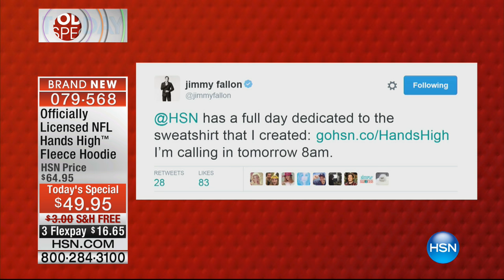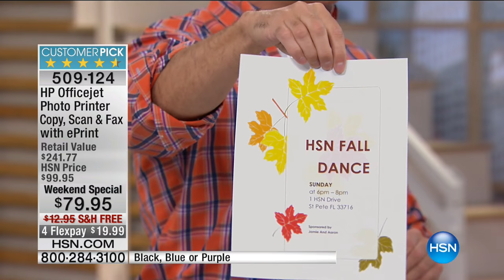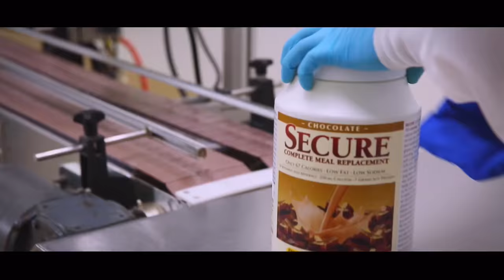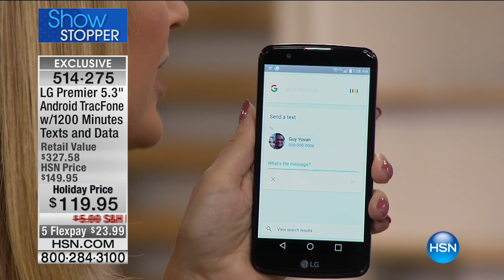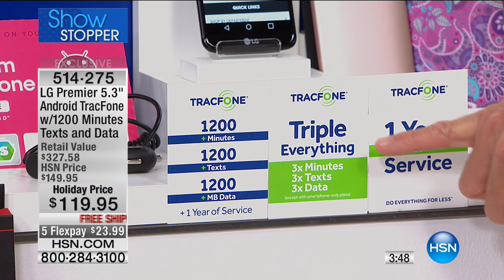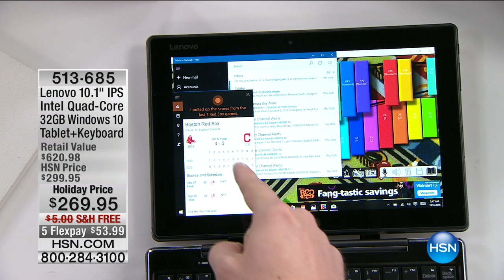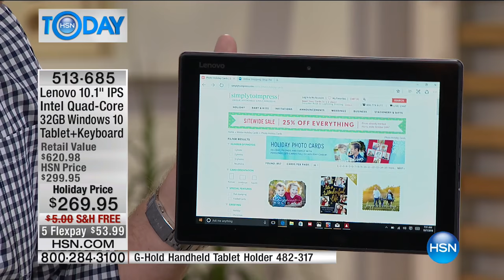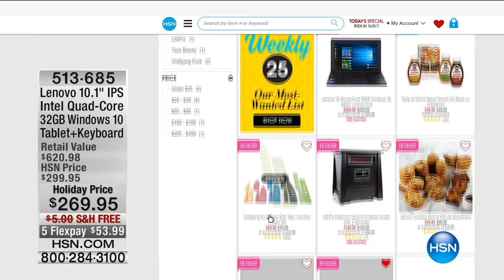HSN | HSN Today: Electronic Connection featuring Vizio 10.07.2016 - 07 AM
Vizio Electronincs